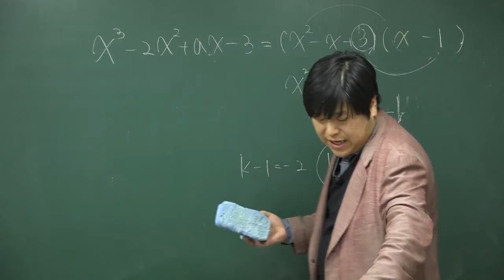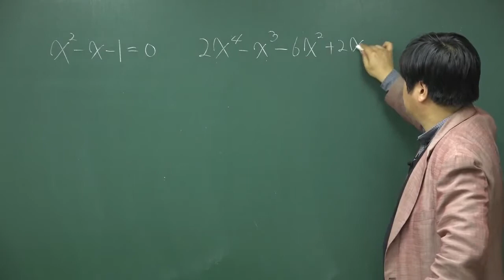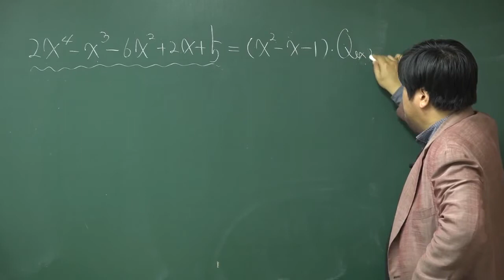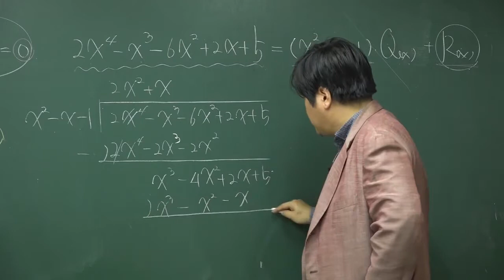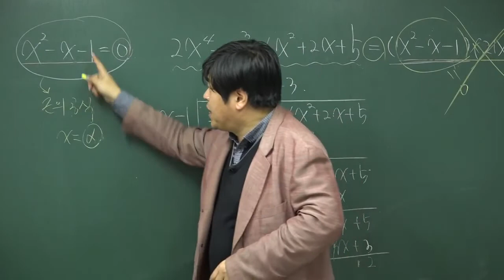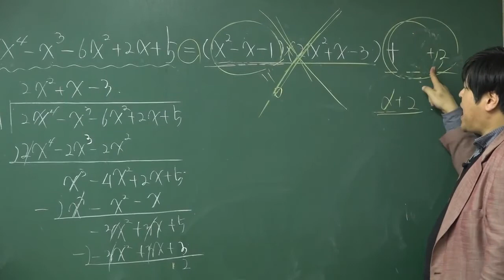[개정 쎈 고등수학 상 01 다항식의 연산] B10유형 87